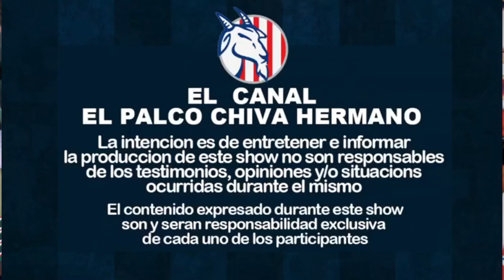🔥Chivas- Lo ultimo de chivas - Quien se acerca a chivas - chivas busca otro delantero 🔥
CHIVAS BUSCA OTRO DELANTERO
- chivas
las chivas
contrataciones de chivas
chivas hoy
lo más resiente de chivas
torneo 2022
liga mx
marco fabian
Daniel ríos